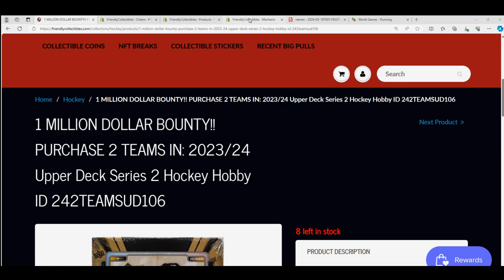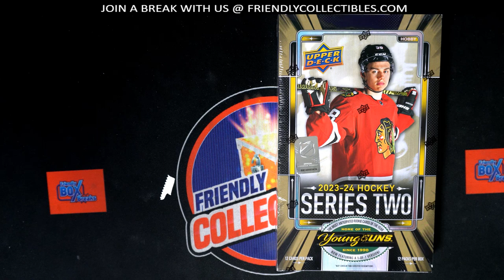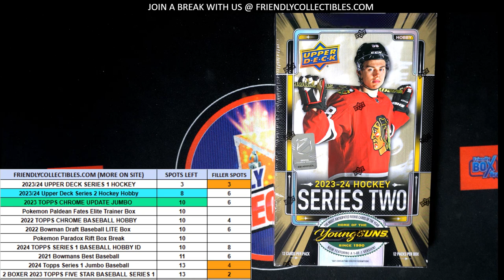2023 24 Upper Deck Series 2 Hockey Hobby RACE ID 242TEAMSUD106